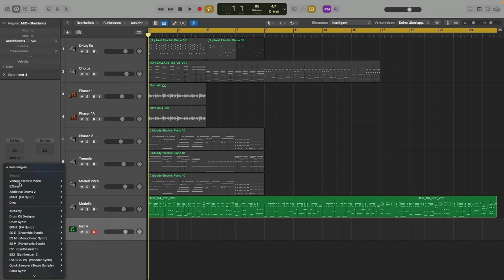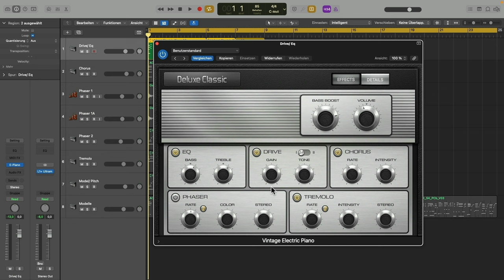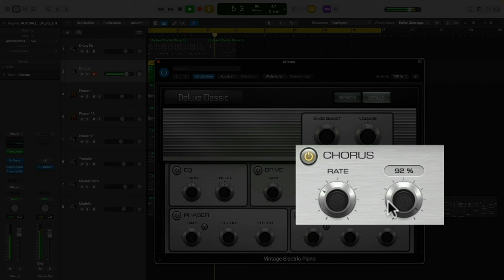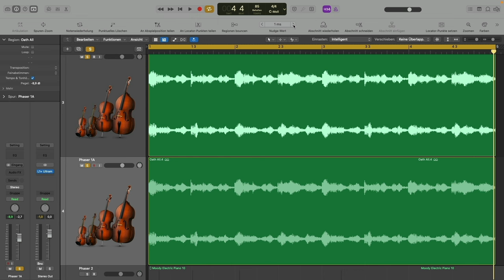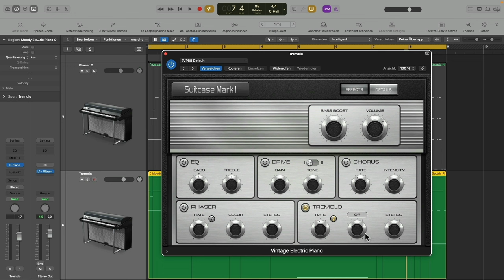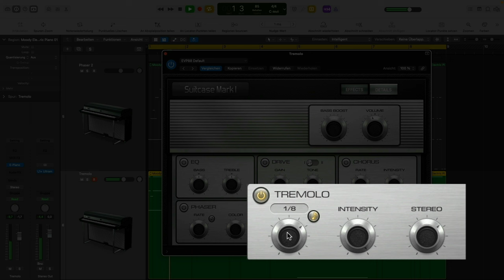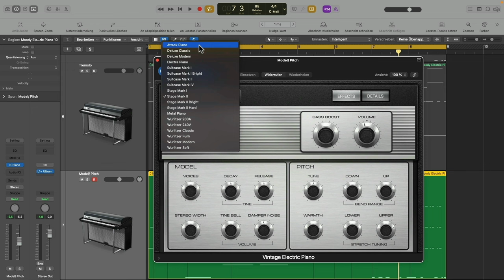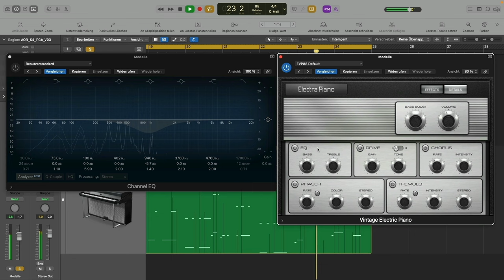Vintage Electric Piano in Logic Pro 11 - KOMPLETTES TUTORIAL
In diesem Tutorial lernst du alles was du über das Vintage Electric Piano in Logic Pro 11 wissen musst. Ich gebe dir Tipps und Tricks an die Hand, die dir helfen das beste aus diesem Software Instrument herauszuholen.